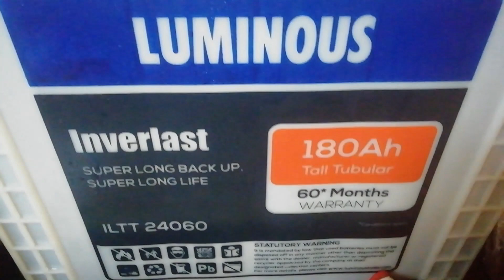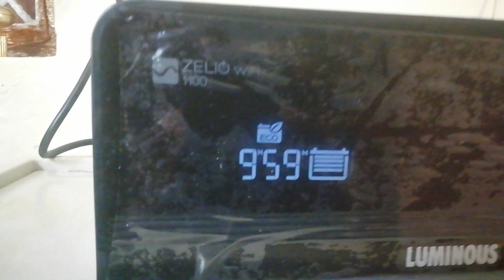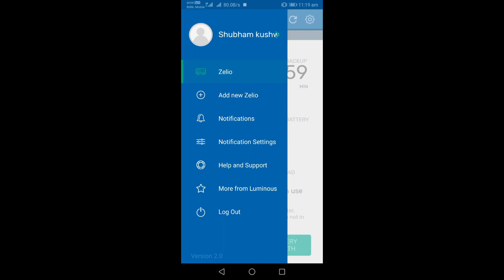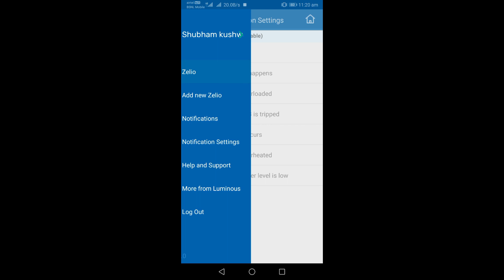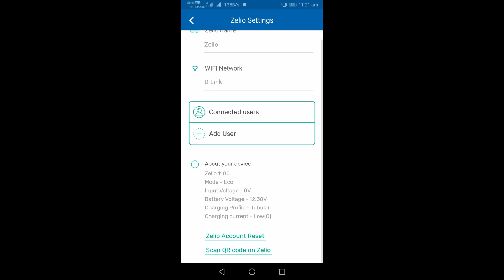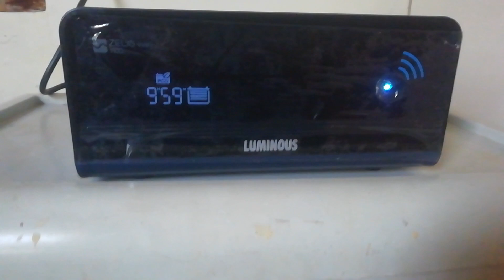Luminous Zelio+ 1100VA Wifi Inverter With Luminous 180Ah Battery ILTT24060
Comment for price of inverter and battery